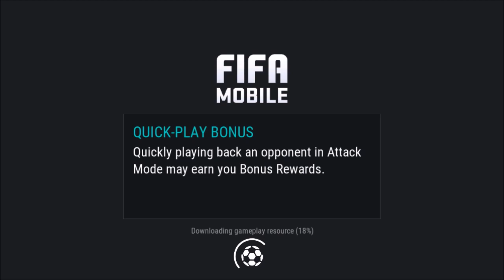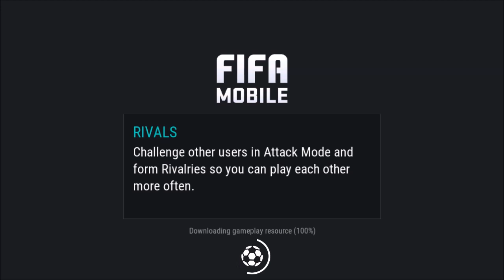FIFA 17 MOBILE SOCCER Android / iOS Gameplay HD - PART 2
FIFA 17 MOBILE SOCCER gameplay by ELECTRONIC ARTS Android, iOS,iPhone,iPad Gameplay Trailer HD.

Coming Soon

Google Play
Coming Soon